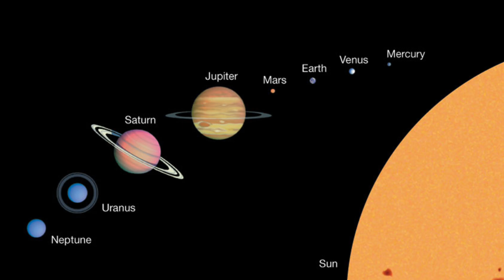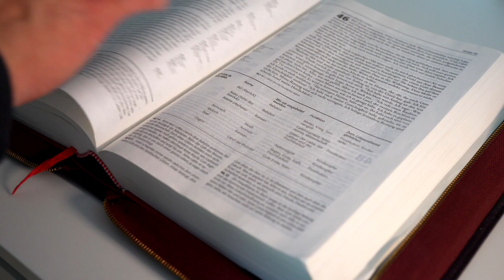Magi and Star of the East | Telugu Christian Message